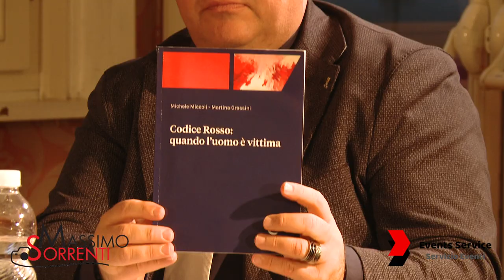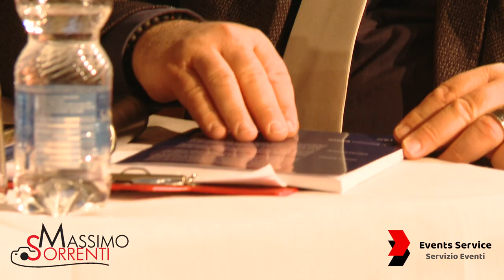DIBATTITO SULLA VIOLENZA SULLE DONNE SALSOMAGGIORE 05 10 2024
La violenza contro le donne è una ferita aperta nella nostra società, un'ingiustizia che non possiamo più tollerare. È un crimine che colpisce il corpo, la mente e l'anima delle vittime, lasciando cicatrici profonde che nessun tempo può guarire. Ogni atto di violenza contro le donne è un tradimento dei valori di rispetto e uguaglianza che dovrebbero essere alla base della nostra convivenza.

È fondamentale unirci e prendere una posizione ferma contro ogni forma di violenza. Dobbiamo educare le generazioni future sull'importanza del rispetto reciproco, della parità di genere e della non violenza. Ognuno di noi ha un ruolo nel creare una società in cui nessuna donna debba mai temere per la propria sicurezza e dignità.

Ricorda, il silenzio è complice della violenza. Parliamo, interveniamo, supportiamo chi ha bisogno. Insieme possiamo fare la differenza e costruire un mondo più giusto e sicuro per tutti. 🛑💪🏼